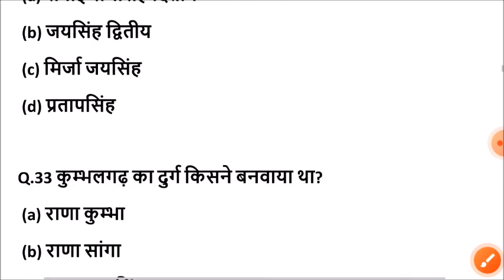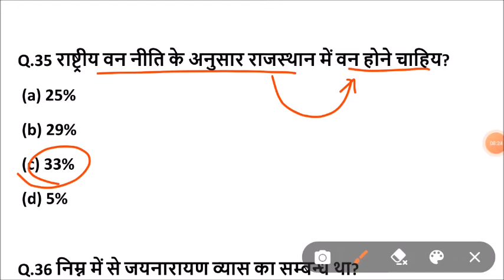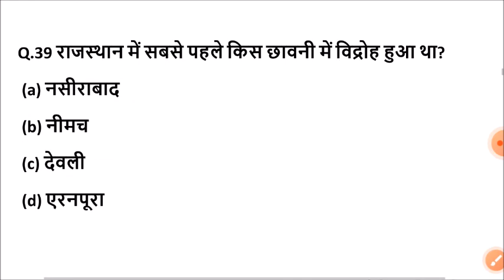Lucent rajasthan gk का निचोड़ | rajasthan gk Important question for vanpal,patwari,ldc,bstc,ptet,reet